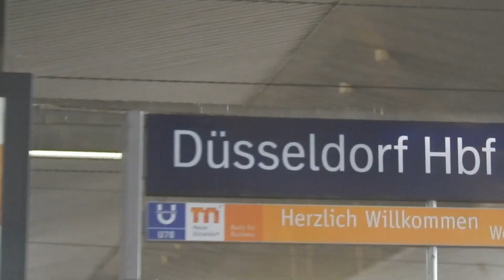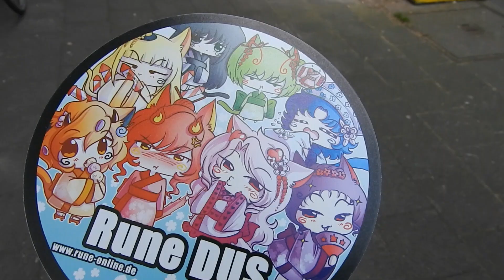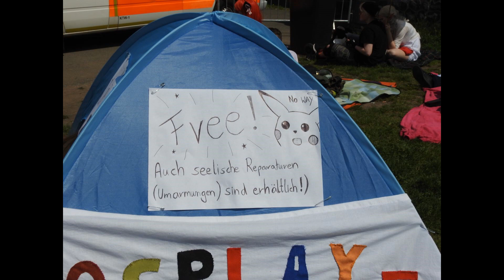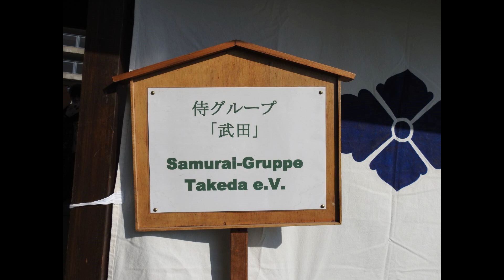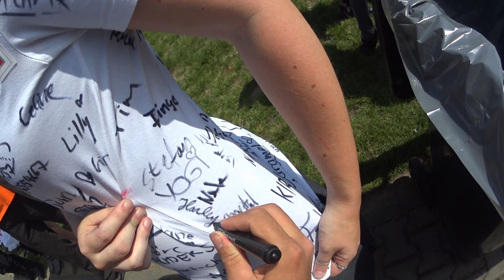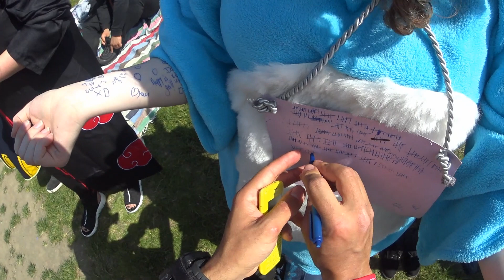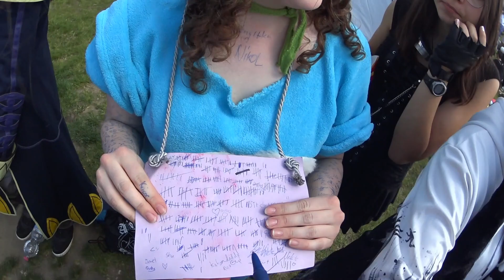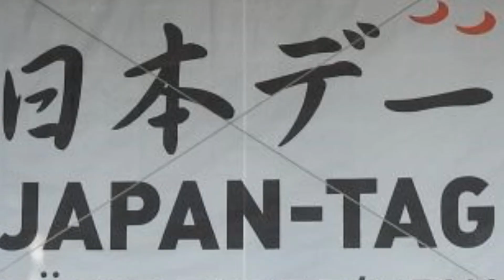Japantag 2019 Düsseldorf (Tag) und 300 Hugs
Erste par Minuten kurzen Überblick mit Rock Musik. Restliche Video haufenweise Hugs auch mit Rock Musik. Ihr braucht also nicht alles zu gucken. Der Japantag ist für mich etwas besonderes. Im allgemein ist das die Cosplayscene ja. Besondere Momenten mit Besondere Menschen. Die Songs sind alle beschrieben im Video. Screaming60's lässt sich nicht finden daher:

So this is an amazing Japanese event each year. Try it out. They also have live music in the evening straight outta Japan.

Dit Japanse culturele evenement dat jaarlijk gehouden wordt is het bezoeken zeker waard. Er valt een hoop te zien. 's Avonds is er nog live muziek gemaakt door Japanners.

I Put the songs here anyway, just for the search and find.

This is also a nice song